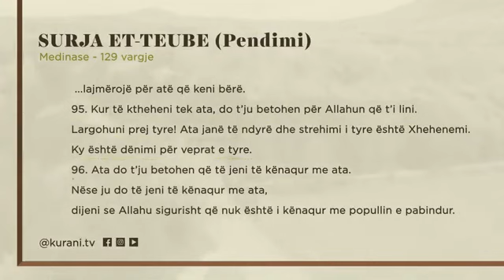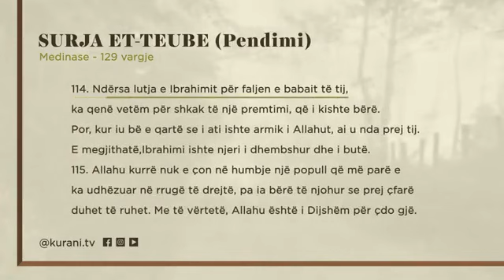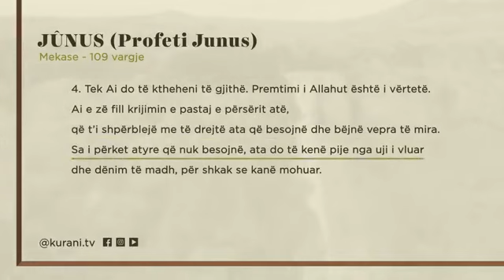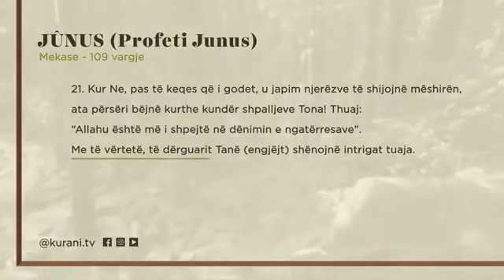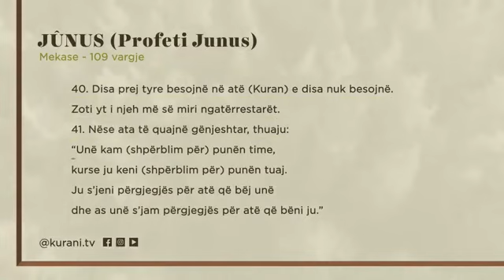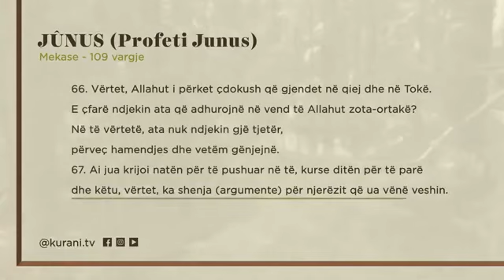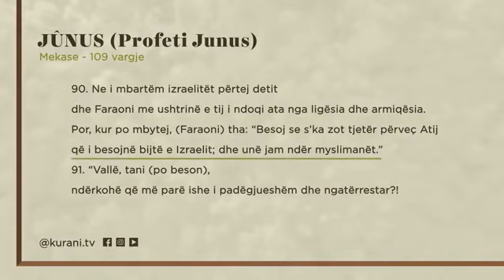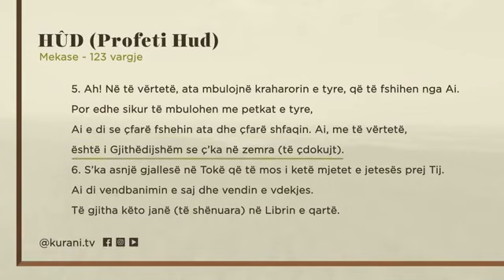Xhuzi 11 | Lexo Kuranin në 30 ditë